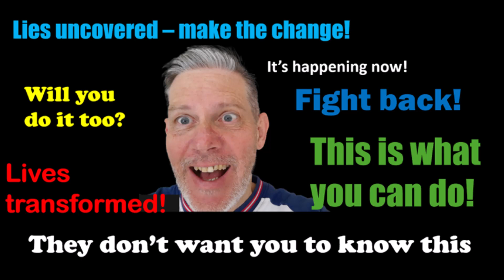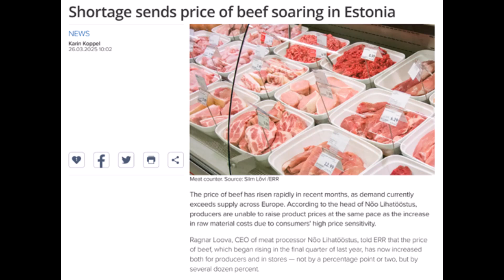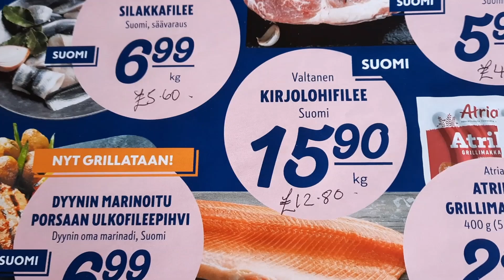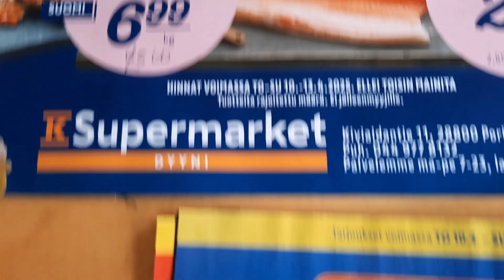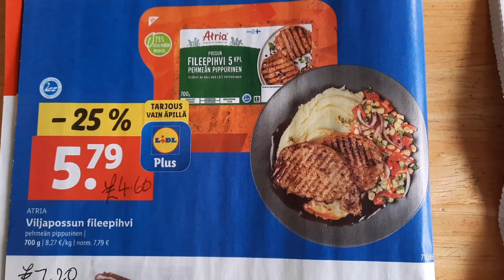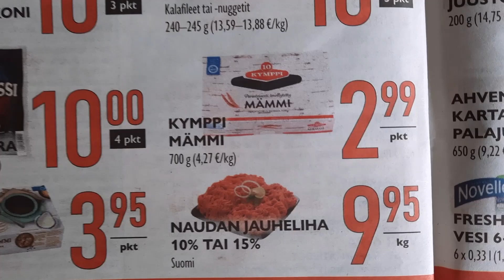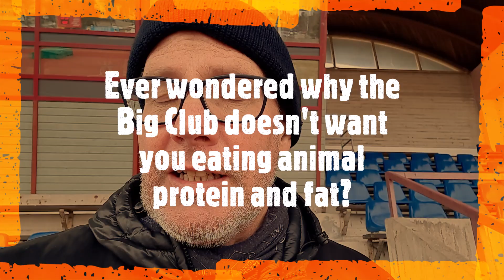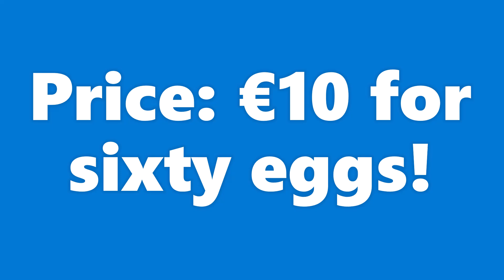GREAT NEWS PEOPLE - ARE FINDING THE SOLUTION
Here's the link between high levels of cholesterol and increased life expectancy